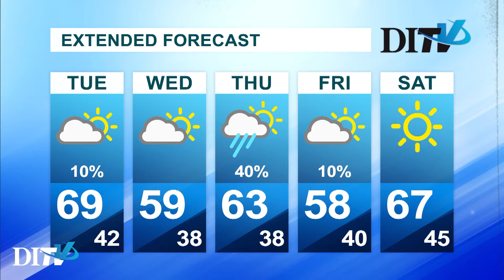DITV Weather: Monday, April 23rd, 2018